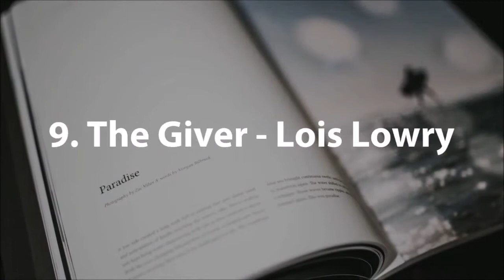Ten Really Good Books Top Ten List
1. The Bible
2. Harry Potter and the Sorcerer's Stone - J. K. Rowling
3. Diary Of A Wimpy Kid - Jeff Kinney
4. Twilight - Stephenie Meyer
5. The Lord of the Rings - J.R.R. Tolkien
6. The Hunger Games - Suzanne Collins
7. Harry Potter and the Deathly Hallows
8. The DaVinci Code - Dan Brown
9. The Giver - Lois Lowry
10. Divergent - Veronica Roth